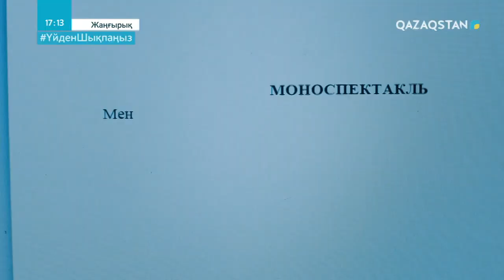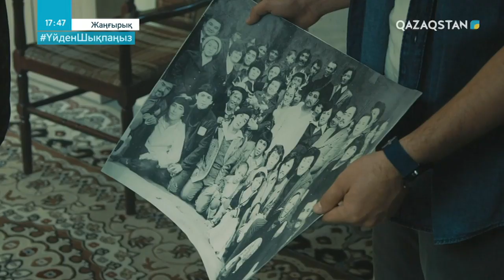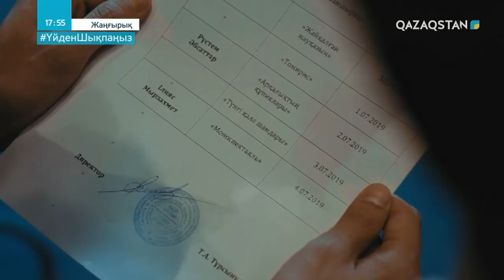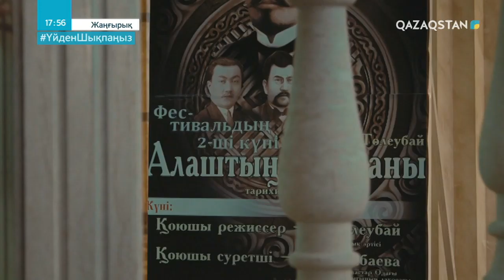«ЖАҢҒЫРЫҚ». Телехикая. 2-бөлім